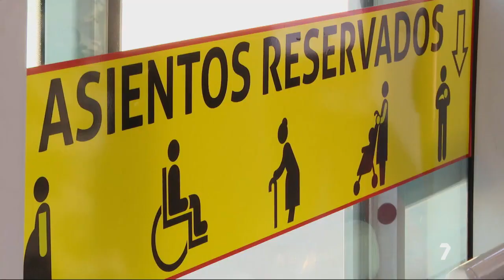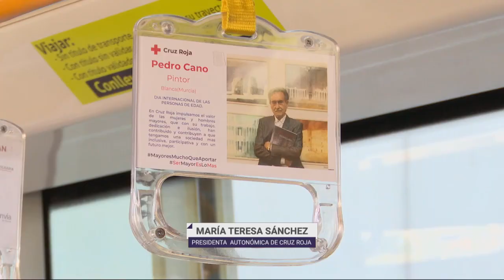Todo lo que aportan las personas mayores a la sociedad | La 7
El Día de las Personas de Edad se celebra cada año el 1 de octubre, con el objetivo de reconocer la contribución de las personas mayores al desarrollo social, económico y cultural, así como de sensibilizar sobre los desafíos y oportunidades que plantea el envejecimiento de la población.

Distintas asociaciones, como la Cruz Roja, celebran este día con diversas acciones para visibilizar y poner en valor todo lo que nos aportan las personas mayores. Por ejemplo, la Cruz Roja organiza actividades intergeneracionales, talleres de prevención de la soledad, campañas de sensibilización y voluntariado, entre otras. Estas iniciativas buscan fomentar el respeto, la solidaridad y la inclusión de las personas mayores, así como mejorar su calidad de vida y su bienestar.

Otras asociaciones que también se suman a esta celebración son las que promueven el envejecimiento activo y saludable, las que defienden los derechos y la participación de las personas mayores, o las que representan y apoyan a este colectivo.

Todas estas asociaciones coinciden en la importancia de reconocer el papel fundamental que tienen las personas mayores en nuestra sociedad, especialmente en un contexto de crisis sanitaria, social y económica como el actual. Por ello, invitan a toda la ciudadanía a sumarse al Día de las Personas de Edad y a celebrar la diversidad, la experiencia y el valor de este grupo poblacional.